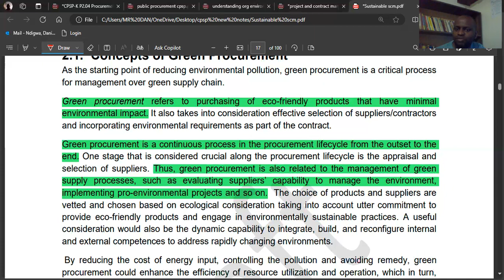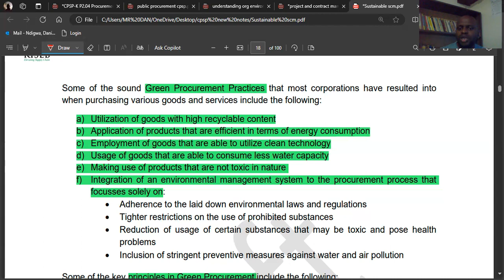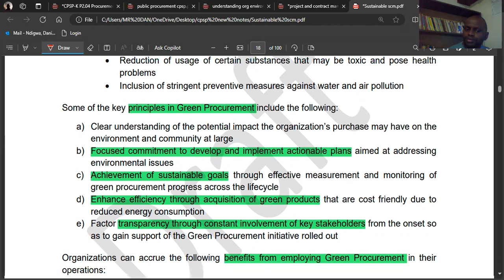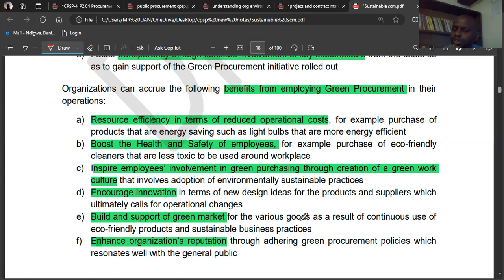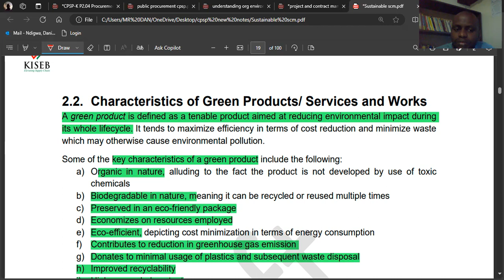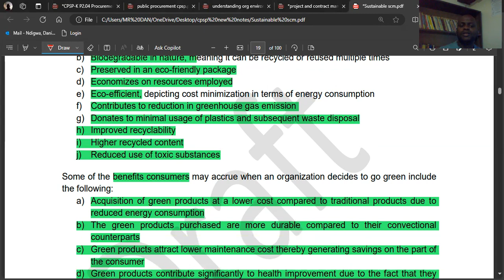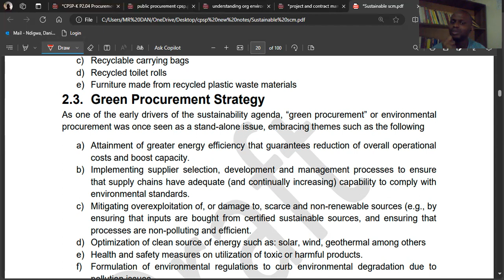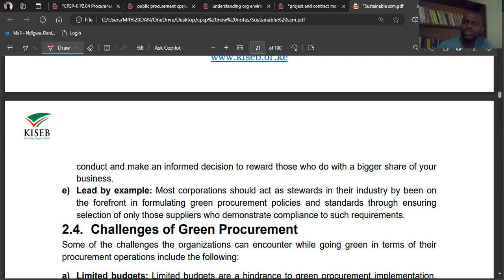Green Procurement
green procurement has been a focus in most organizations with of reducing operational cost and maximizing profit and positive enviromental impact